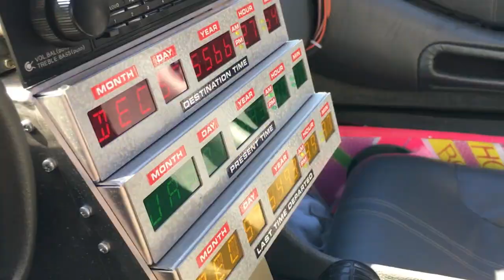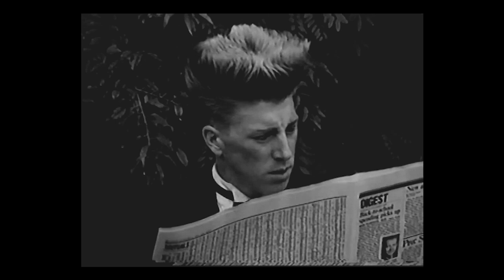Bello Nock Goes “BACK IN TIME” ((Exclusive Never Before Seen Footage))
Join Bello Nock as he goes “Back In Time”, first to 1989 and then to 1928 at the famous Tommy Bartlett's Water Ski Thrill Show in the Wisconsin Dells. Watch Never Before Seen Footage from the Nock family vault of Bello performing amazing stunts and more in the never released short film “Bellos Misadventures”! BackToTheFuture (Episode 29)

Follow America's favorite Comic Daredevil and Circus Superstar, Bello Nock and his DareDaughter Annaliese Nock on their official YouTube channel!

New web series episodes with family friendly adventures drop regularly.